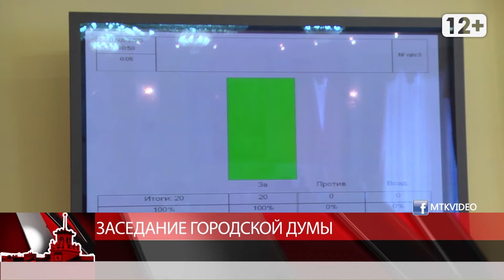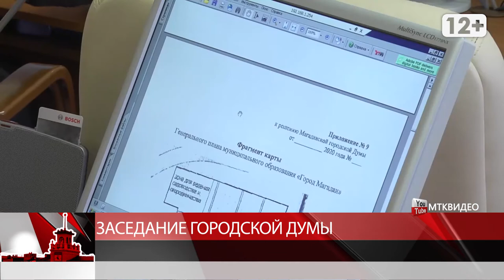Заседание городской Думы